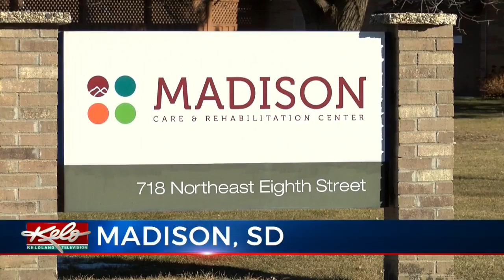Nursing Home Likely To Close In Madison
Nursing homes in small towns are sometimes the only resource for its aging residents and serves as an employer for many in the area.